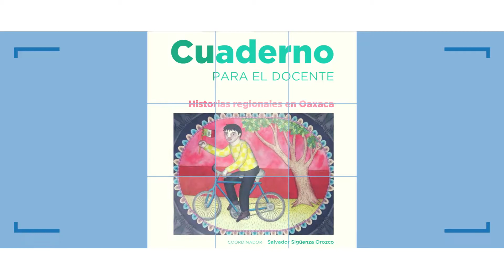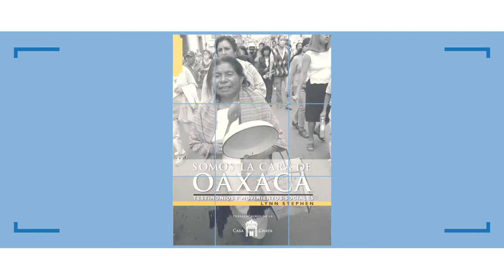Entrevista Dr Salvador Sigüenza profesor investigador Pacifico Sur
En el CIESAS Pacífico Sur se realizan estudios de carácter antropológico, histórico, etnohistórico y lingüístico. Su vocación cumple con el objetivo de desarrollo científico y, a la vez, con el compromiso hacia la comunidad, pues el trabajo de investigación en Historia y Antropología es una herramienta capaz de impactar en la transformación social de Oaxaca y, por tanto, de México.